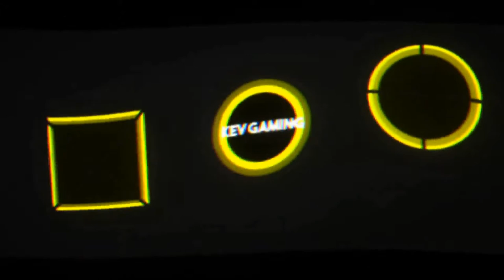Let's Play The Division 2 #44 Im Kapitol endet alles